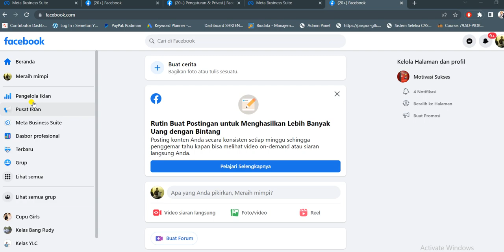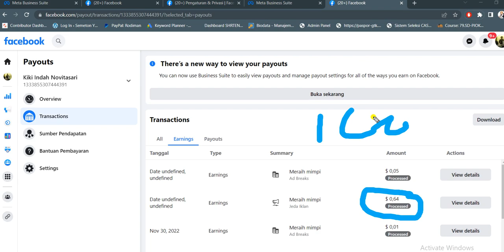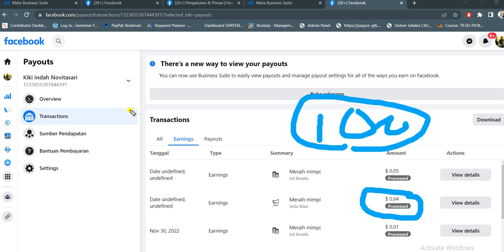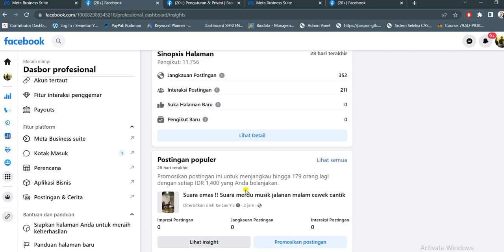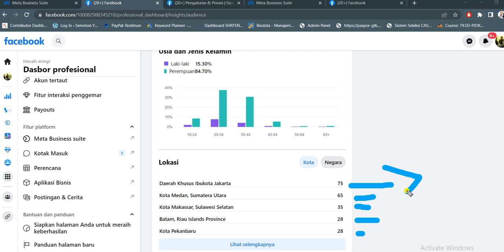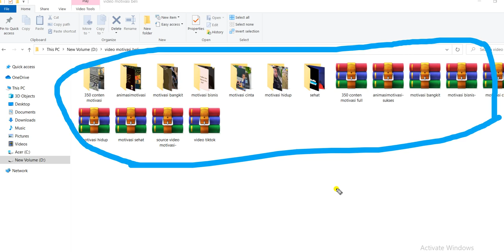cara mendapatkan uang dari apk facebook || PENGHASILAN FACEBOOK REELS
Berikut cara mendapatkan uang dari apk facebook  || PENGHASILAN FACEBOOK REELS merupakan fitur baru Facebook Reels lewat video pendek yang menghasikan uang dari upload konten reels facebook dengan estimasi bonus $1200 hanya dengan aktifkan fitur Mode Profesional, Halaman, Acara dan Group Facebook.